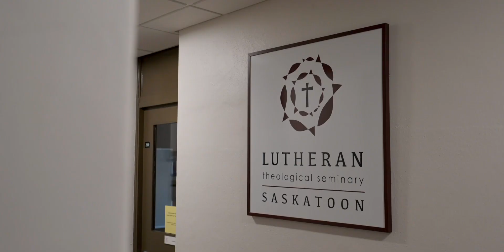LTS Degree Programs 2023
(w/o closed captioning)